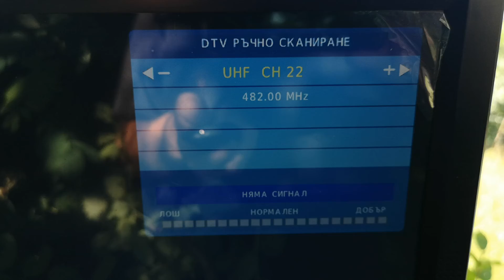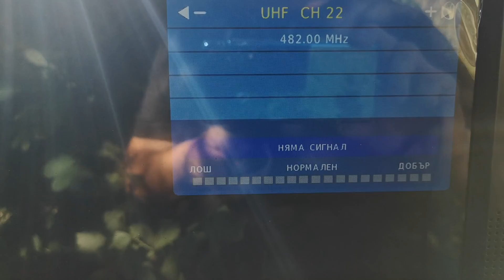22 к борба между Тупижница 104 км и Авала 123 км във Врнячка баня